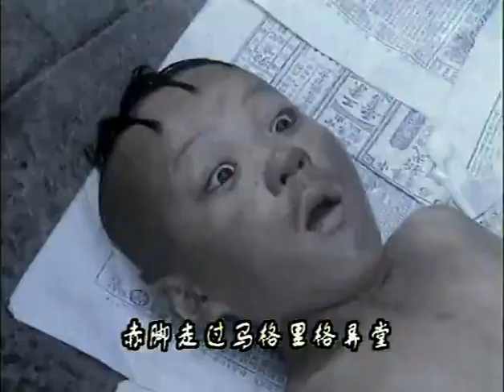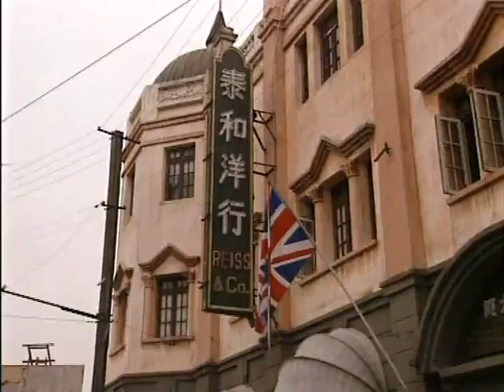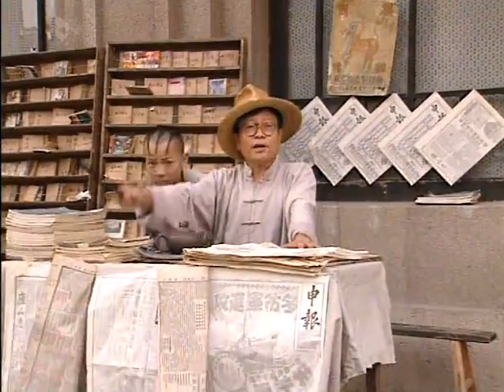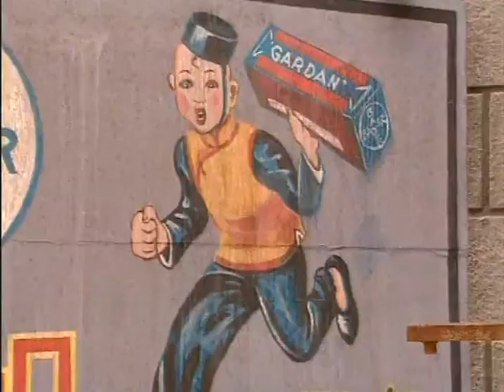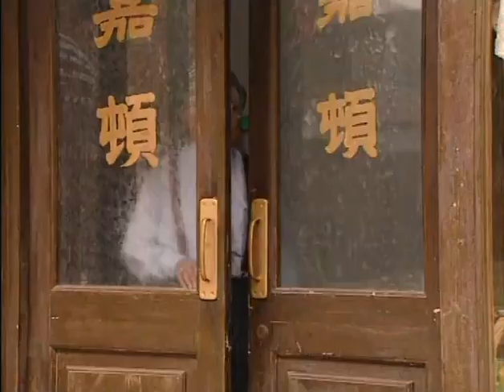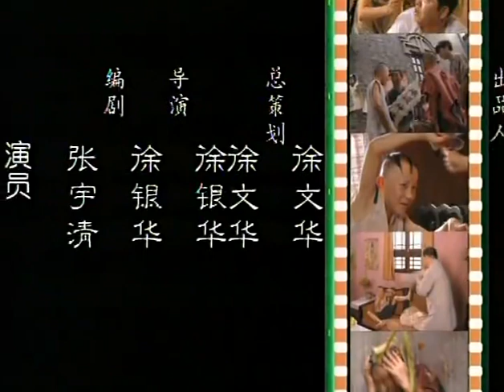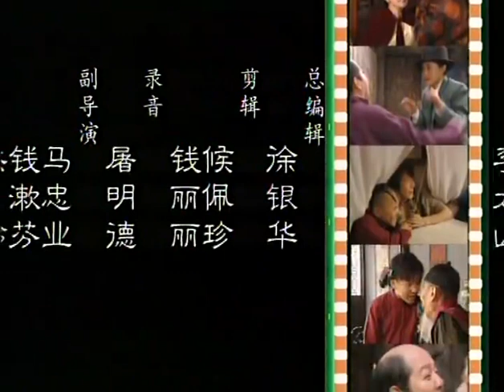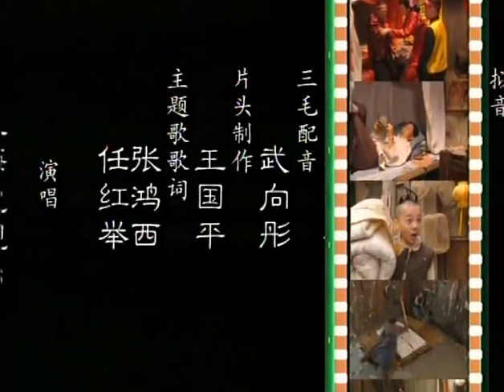三毛流浪记2 第21集